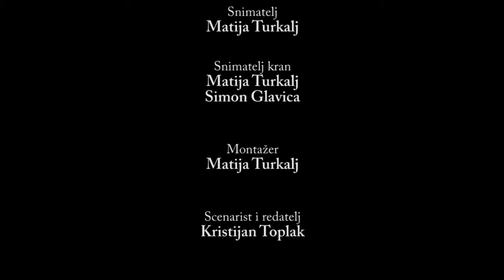Županija s osmijehom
Turističko-promotivni film Virovitičko-podravske županije „Županija s osmijehom“, čiji je izdavač Turistička zajednica Virovitičko-podravske županije. Snimatelj i montažer je Matija Turkalj, a scenarist i redatelj Kristijan Toplak.